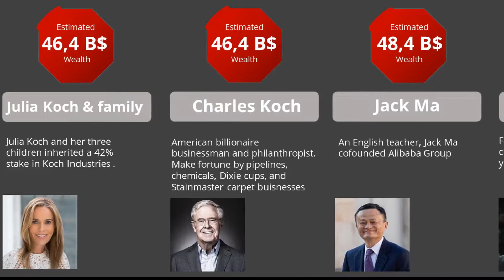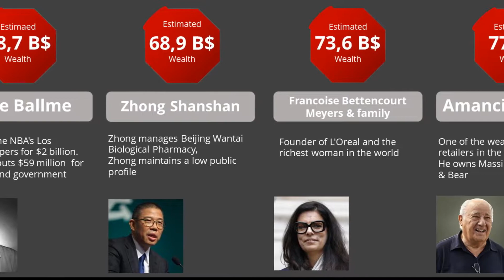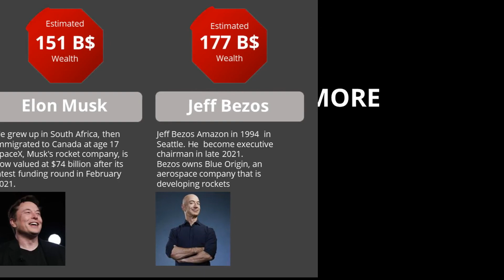TOP Richest people in the world